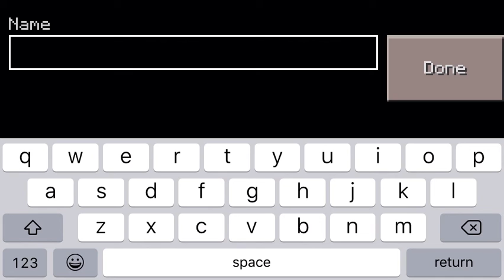First Official minecraft lets play